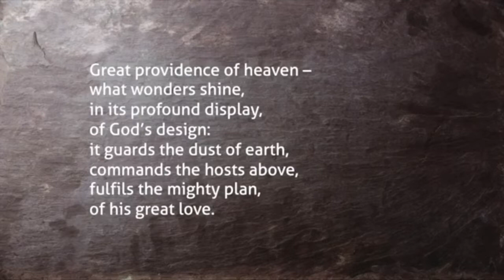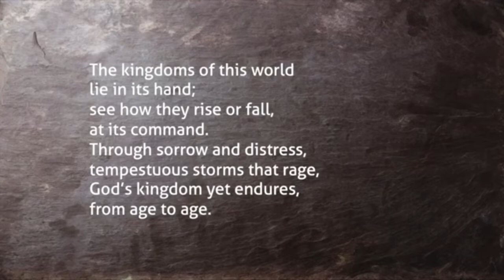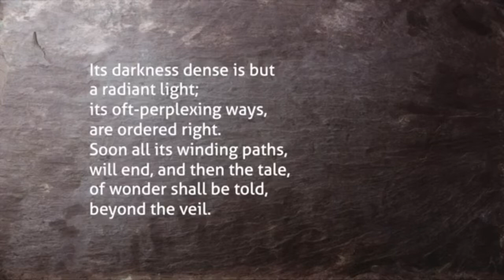Rebellion and Repentance: An overview of Jonah 1-3 (message by David Sercombe)